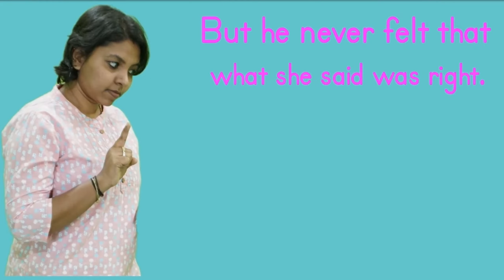The boy and the cashew nuts - Moral Story for kids - YOUR ELDERS ARE YOUR WELL-WISHERS. OBEY THEM.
What did Atul mother tell him about cashew nuts?

A boy was very fond of cashew nuts. So his mother always gave him a few nuts to eat. The boy always asked her for more nuts. Every time the mother would say, "No, my dear, not so many at a time. If you eat too many at a time, you will get pain in your stomach." The stern voice of his mother made the boy quiet. But he never felt that what she said was right.

One day the boy was alone in the house. His mother had gone out for some work. The boy managed to get at the jar of cashew nuts. There was no one to stop him eating that day. So he ate as many cashew nuts as he could.

Next day the boy fell sick. He suffered from a severe pain in his stomach. He felt sorry for not obeying his mother.

YOUR ELDERS ARE YOUR WELL-WISHERS. OBEY THEM.

What happens when you eat too much cashew nuts?

How many cashews can I eat a day?

English stories for kids
the boy and cashew nut
comic story for kids
cashew story
story time
kids story
video for kids
fond of cashew nuts